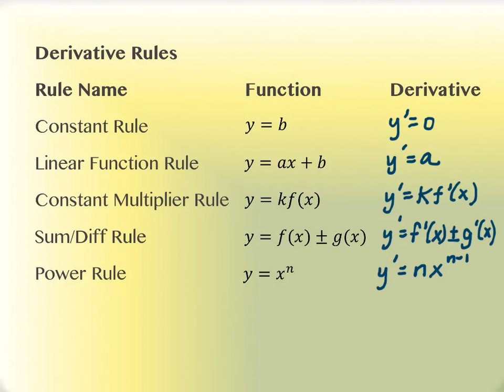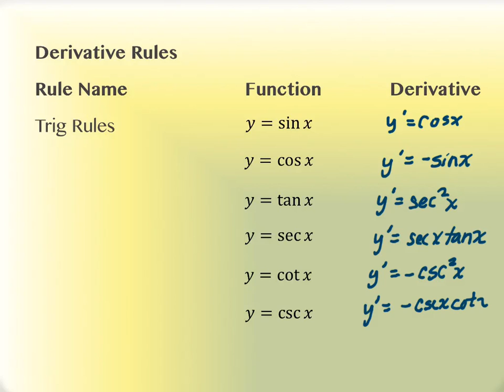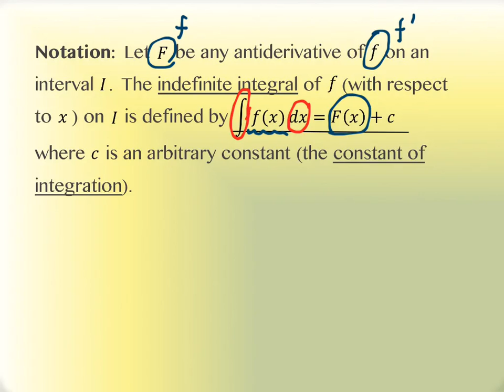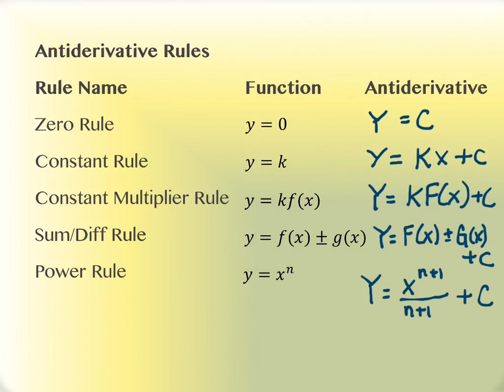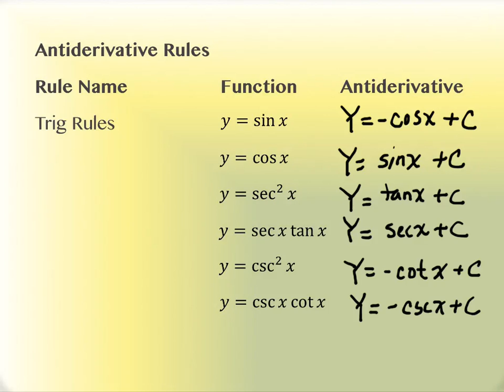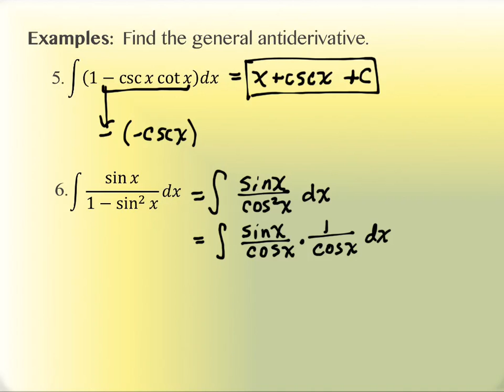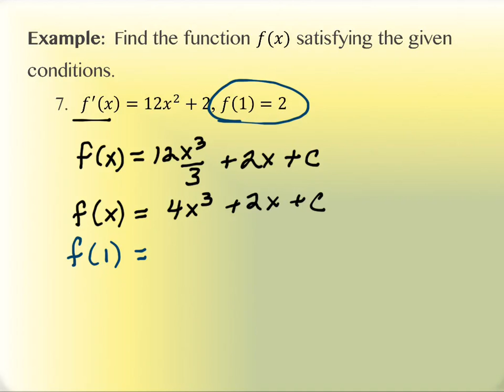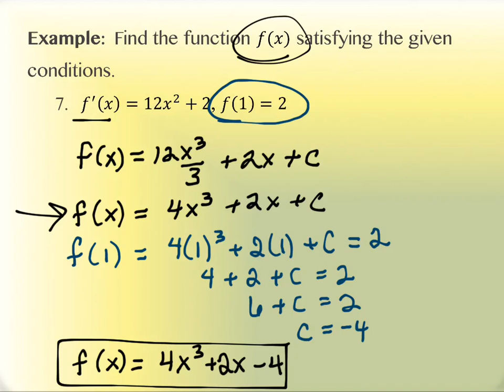4.1 Antiderivatives TR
Spring 2014, Calculus I, Section 4.1